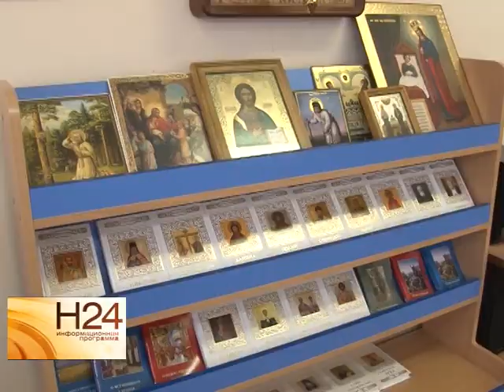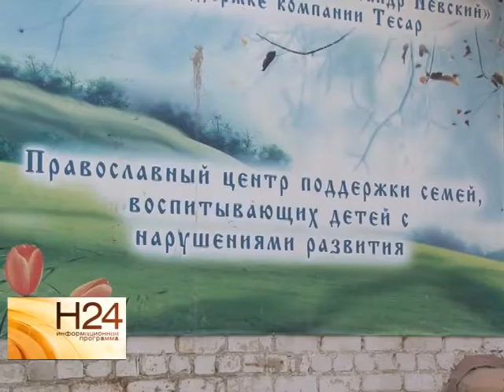В православном реабилитационном центре помогают детям-инвалидам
Второй год в Саратове работает реабилитационный православный центр для семей с детьми - инвалидами. В одной комнате с ребятами занимаются педагоги, в другой со взрослыми общаются служители церкви. Чему могут научить православного священника родители детей-инвалидов, смотрите в нашем сюжете от 24 октября.